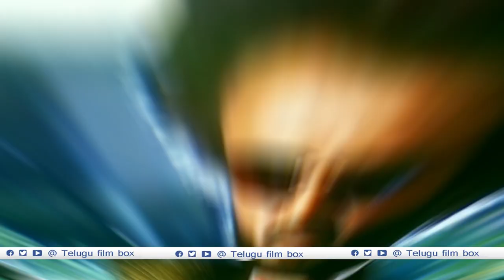Superstar Rajinikanth Birthday SPECIAL { HD 1080p } Video || Teluge Film Box